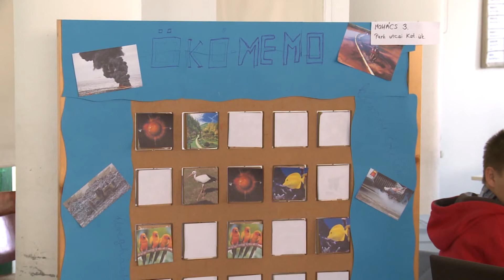Hittan vetélkedő a Balogh Antalban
Hittan vetélkedőt szervezett a Paksi Balogh Antal Katolikus Általános Iskola és Gimnázium! A már hagyományos versenynek idén a teremtett világ, a környezetvédelem volt a témája. A megméretésre összesen 10 csapat jelentkezett.